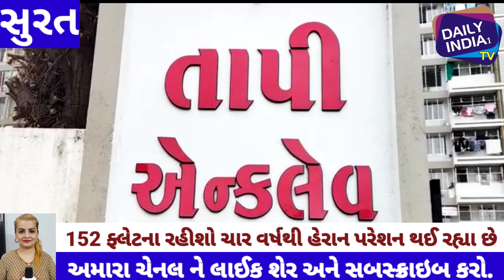સુરતના કોઝવે વિસ્તારમા આવેલ તાપી એન્કલેવલ બિલ્ડીંગના રહીશોને હાલાકી. બિલ્ડરના લીધે રહીશો હેરાનપરેશાન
સુરતના કોઝવે વિસ્તારમાં આવેલ તાપી એન્કલેવલ બિલ્ડીંગના રહીશોને હાલાકી. બિલ્ડરના કારણે રહીશો હેરાન પરેશાન.